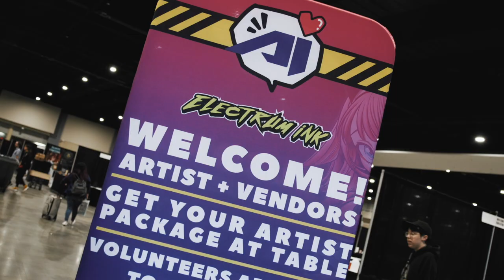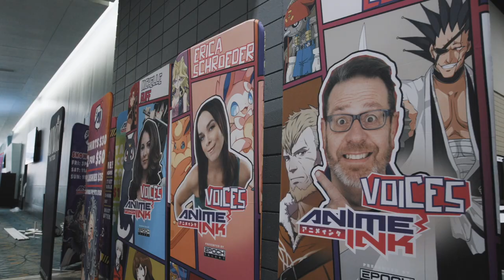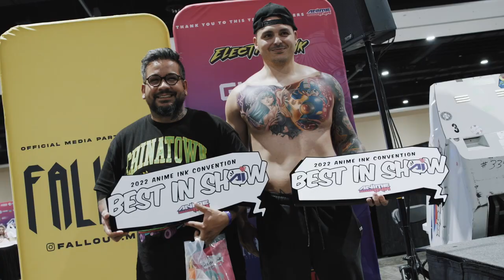Anime Ink 2022 - The After Movie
Anime Ink 2022 was an amazing experience. Join us as we celebrate and look back at the amazing community that came together in Richmond.

VAULT TATTOO
MIMIK TATTOO
CHARLOTTE NC